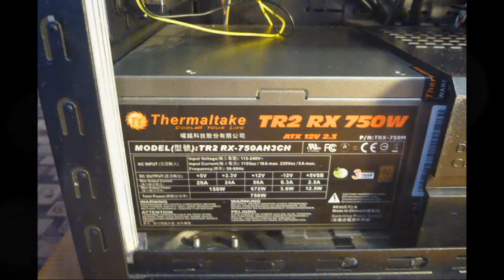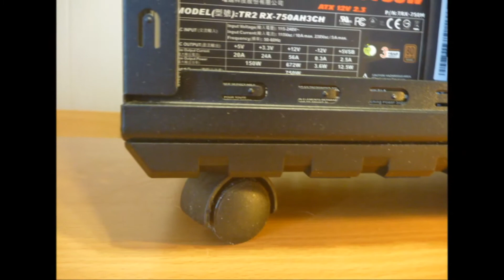Sistems 2014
Слайдшоу. Фото обзор моего компьютера.Давно собирался сделать, но сделал только сегодня. Извините за качество фото